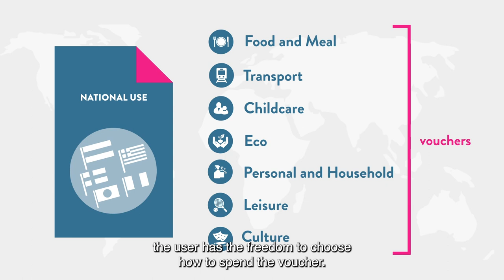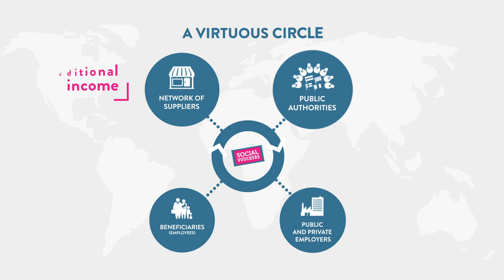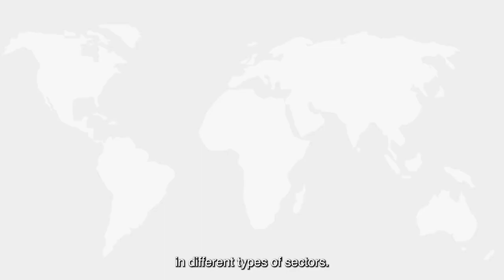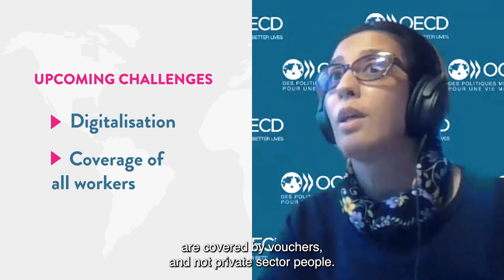SVIA - Social vouchers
Introduction to social vouchers